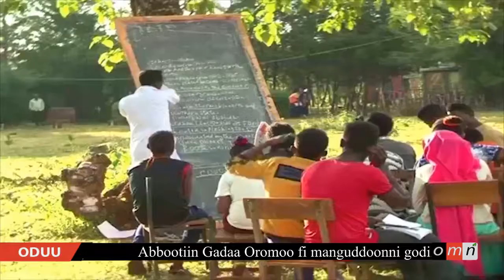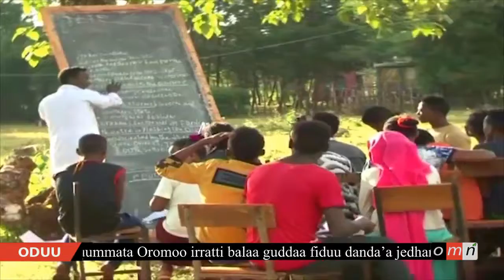OMN ODUU AMMA NU GAHE DECEMBER 30,2018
OMN ODUU AMMA NU GAHE